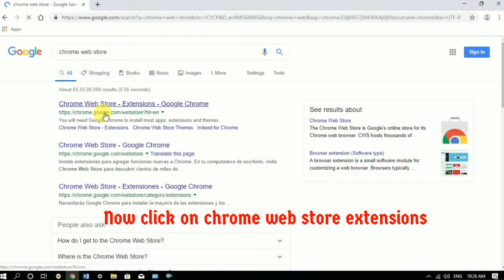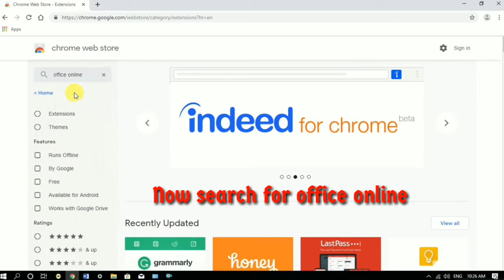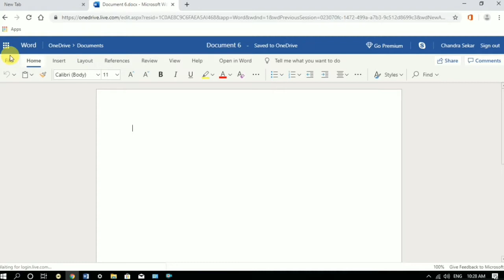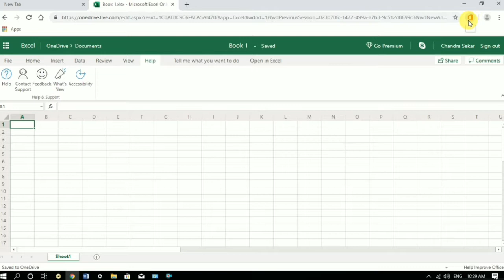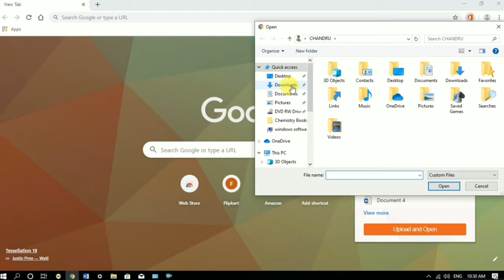How to use MS Office without installing in your PC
* Hello friends.In this video I am showing how to use Ms office without installing in your PC.
* By this method you can view and edit any documents in your PC/Laptop
* You no need to install any office software and no need to pay any money